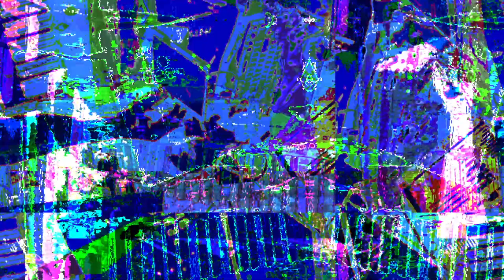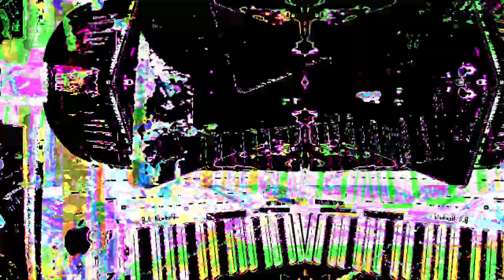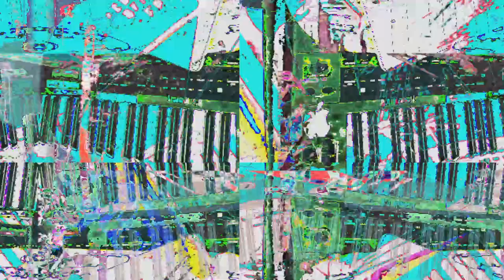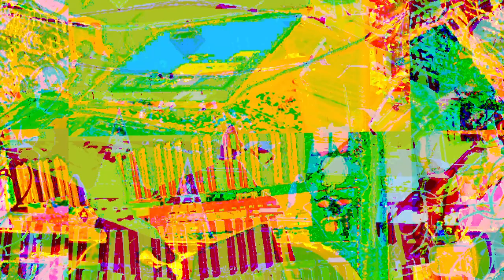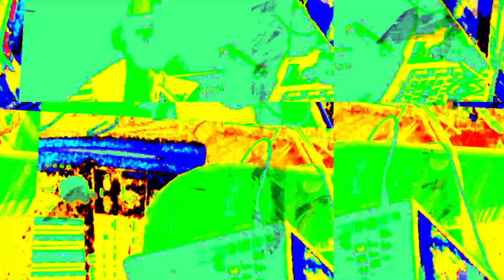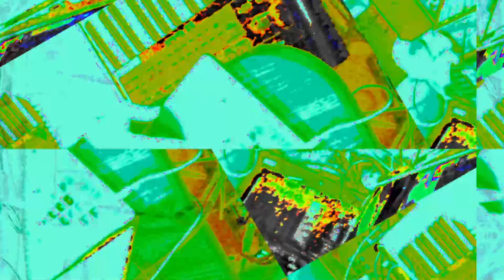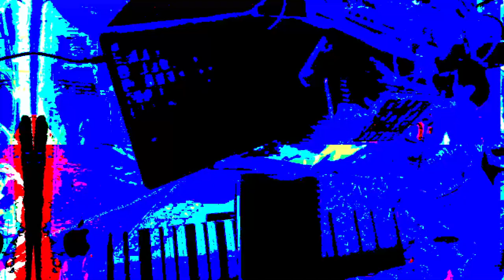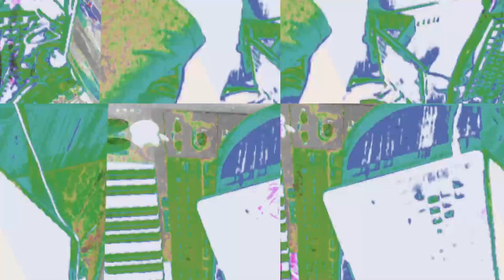[EPILEPSY WARNING] Live Performance of music & video visuals going on here in my desktop feed.